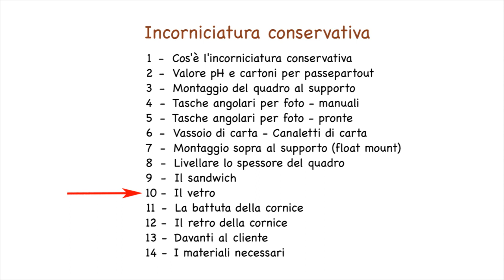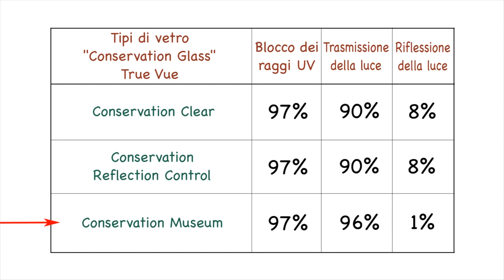Incorniciatura conservativa: 10 - Il vetro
I danni della luce sono il problema più importante per la conservazione dei quadri. Il video mostra i tipi di vetro che eliminano il rischio di danni.